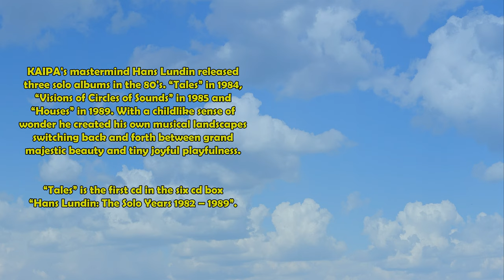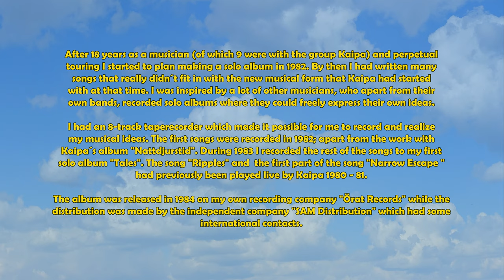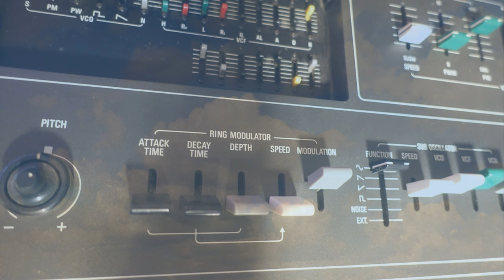Hans Lundin: An introduction to Tales (1984) from the 6 cd box Hans Lundin: The Solo Years 1982–1989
KAIPA's mastermind Hans Lundin released three solo albums in the 80's. “Tales” in 1984, “Visions of Circles of Sounds” in 1985 and “Houses” in 1989. With a childlike sense of wonder he created his own musical landscapes switching back and forth between grand majestic beauty and tiny joyful playfulness. Mostly working on his own he sometimes also invited some old friends as guest musicians. You can hear former Kaipa members Roine Stolt, Max Åhman, Ingemar Bergman and Mats Löfgren. Ulf Wallander, Hasse Bruniusson and several more musicians can also be heard.

The box also includes three bonus albums with previously unreleased material.

“THE VEILED SEVENEYED DANCER” is a previously unreleased album recorded 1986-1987.

“IN SEARCH OF THE GREEN GLASS” contains songs and demos recorded 1980–1984.

“OKÄNT ÖDE” is an album with Kaipa demos, vocal tracks with Swedish lyrics and instrumental songs recorded 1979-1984.

Release date March 29th 2019 Tempus Fugit